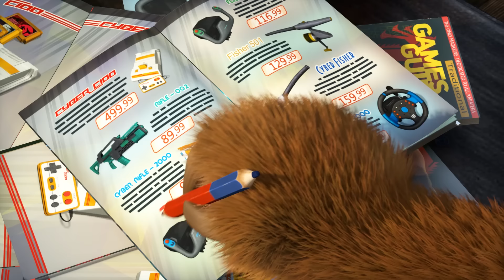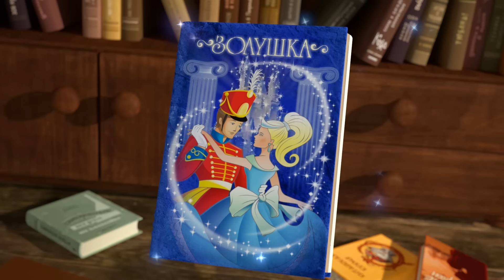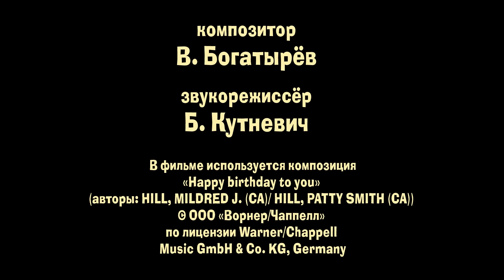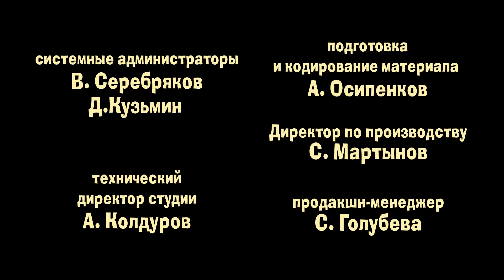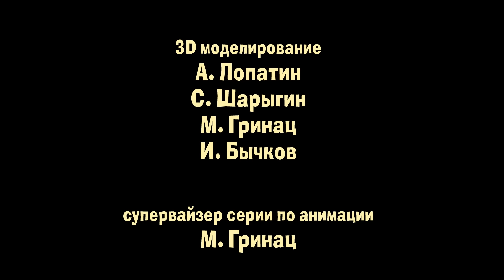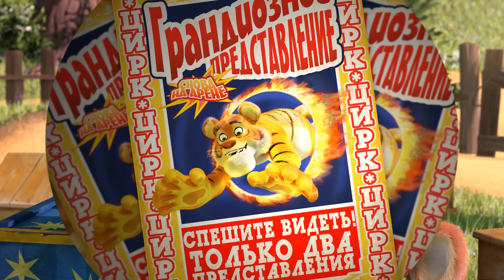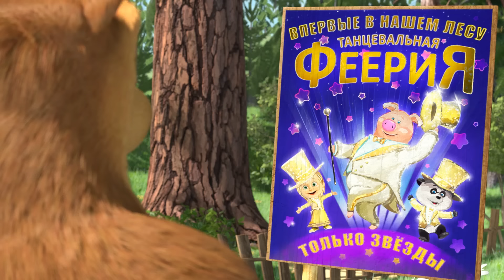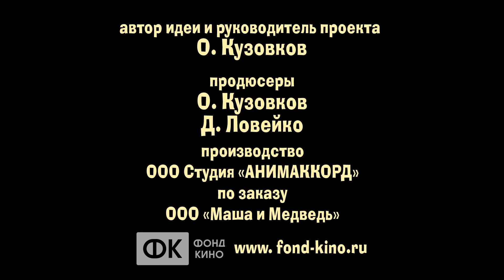Маша и Медведь - В гостях у Маши и Медведя. Сборник лучших мультфильмов про новых друзей!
В гостях хорошо, а у Маши и Медведя ещё лучше!
Мы подготовили для вас новенький сборник — десять замечательных серий про друзей и дальних родственников, которые любят погостить у Мишки и Маши. Смотрите, улыбайтесь и хорошим настроением заряжайтесь!
👯 Двое на одного (Two Much)
К Маше в гости приезжает ее сестрёнка Даша. Внешне они похожи, как две капли воды, но по характеру такие разные! Даша строгая и аккуратная.  Маше не терпится поделиться радостью с Медведем, и она ведет Дашу к нему в гости – знакомиться. И вот тут начинается самое интересное…
🎮 Game Over (59 серия)
Маша заражает Медведя «игроманией», и в очередной раз осложняет его отношения с Медведицей. Ситуация доходит до абсурда и к облегчению всех, неожиданно разрешается. «Game over!»
🌽 Праздник Урожая (Happy Harvest)
Как вы думаете, что затеяла бы Маша, стань она волшебной феей? Уж точно что-нибудь ФЕЯричное! Особенно, когда Медведь затеял порадовать Медведицу и организовать бал-маскарад!
🎂 Раз в году (Once Upon a Year)
Наступил день рождения Медведя. Все лесные обитатели собрались в его избушке, чтобы поздравить его и подарить подарки. Увидев это, Маша решила серьезно подготовиться и к своему дню рожденья. Теперь ни у кого из зверей не будет шанса забыть о ее празднике и списке подарков.
🎄 Когда все дома (All in The Family)
Однажды зимним днем к Медведю в гости прилетает Пингвиненок – его «сыночек». Медведь старается всячески развлечь Пингвинёнка, придумывает для этого разные способы, но тот всё время проводит в шалостях с Машей.
🐼Дальний родственник (Little Cousin)
К Медведю в гости приезжает его малолетний племянник Панда. Маша, увидев его, сразу захотела с ним поиграть. В малышах просыпается «дух соперничества» и они не могут поделить между собой ни чемодан, ни конфеты, ни вообще что-нибудь, попавшееся им на глаза. Медведь вовремя понимает, что если направить их соперничество в мирное русло, то Маша и племянник смогут прекрасно помочь ему по дому.
🍰 Дышите! Не дышите! (Hold your breath!)
Солнечный летний день. Медведь, собирая ягоды, встречает в лесу медведицу и назначает ей свидание. Вернувшись, домой, он начинает делать уборку и решает испечь для медведицы пирог.
🐯Усатый-Полосатый (Strips and Whiskers)
К Медведю в гости приезжает старый друг Тигр, с которым они выступали в цирке, Тигр. Познакомившись с Машей, Усатый-Полосатый приходит в недоумение от ее выходок и всячески пытается от нее избавиться. Однако он меняет свое мнение о малышке после того, как Маша с Медведем спасают его, заблудившегося в лесу ночью.
🐷 Учитель танцев (Dance Fever)
К Медведю в гости снова приезжает его племянник Панда. В этот раз его соперничество с Машей направлено в танцевальное русло. Пока свинья пытается обучить этих непосед, Медведь строит во дворе сцену, на которой вскоре впервые в лесу пройдёт целая танцевальная феерия!
🐧 Подкидыш (The Foundling)
Маша приносит Медведю яйцо, из которого вылупливается Пингвиненок. У Медведя изрядно прибавляется хлопот, к тому же Пингвиненок всё время пытается его клюнуть. Маша, наоборот, без ума от питомца, она учит Пингвинёнка летать, и тот, наконец, к огромному облегчению Медведя, улетает.

With kindness and comedy in its heart, the show follows the adventures of a little girl Masha and her friend, The Bear.
Their relationship is a metaphor of how a child interacts with the big world and how an adult can aid with this difficult task. Masha is a restless little girl who can hardly stand still due to her endless energy - everything she comes into contact with must be tried on! She's friendly beyond description and treats everyone like she's known them for ages. Her curiosity and creativeness causes funny adventures..

Смотрите все серии Маша и Медведь, Машины Сказки, Машкины Страшилки онлайн на нашем канале YouTube!

Новые альбомы песен из мультфильма «Маша и Медведь» на iTunes!
- Маша и Медведь. Песенки, Часть 1
- Маша и Медведь. Песенки, Часть 2

Композитор: Василий Богатырев